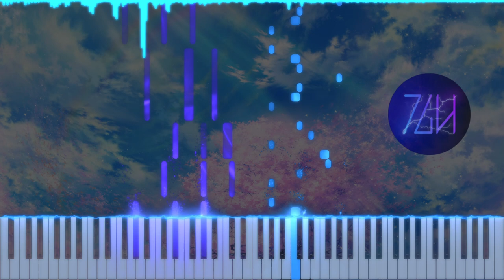PIKASONIC & nakotanmaru - Heroine | Piano Tutorial + Sheet Music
This was an absolutely incredible piece by the two legends PIKASONIC and nakotanmaru. I hope I did them justice with this piece with a playable piano version you all can learn and enjoy.

🏅CREDITS
Original song by PIKASONIC & nakotanmaru (@PIKASONIC @nakotanmaru)
Arranged by Theguyhere
Background image by Iy Tujiki on Zerochan

🎥EQUIPMENT & SOFTWARE
Video editor: Davinci Resolve 18
Piano roll generator: SeeMusic
Vector graphics editor: Inkscape
Music notation software: Musescore 3